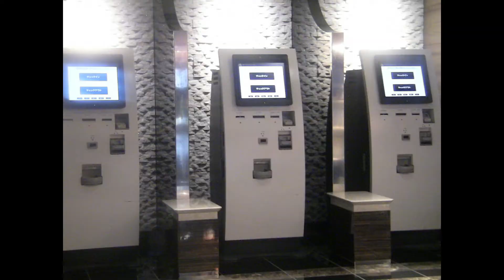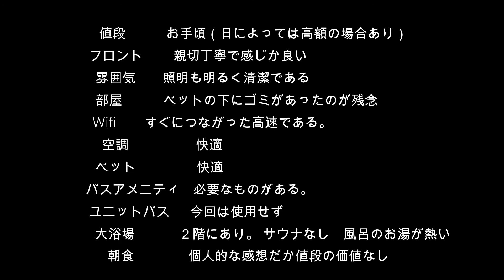アパホテル名古屋栄北 レビュー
アパホテル名古屋栄北にいってきました。
お手頃な価格で快適でした。